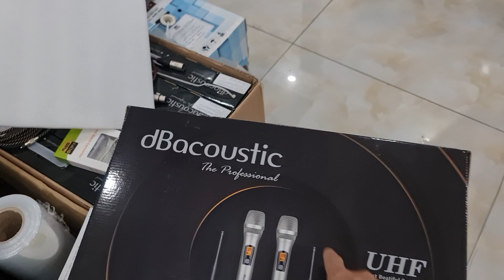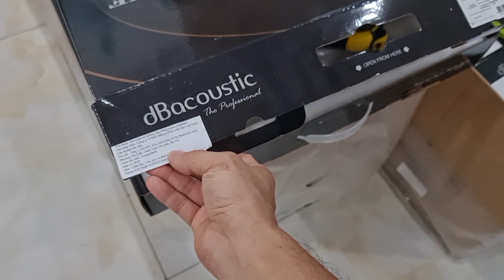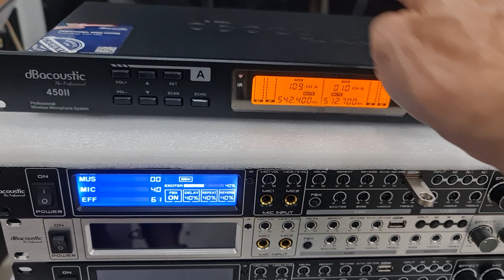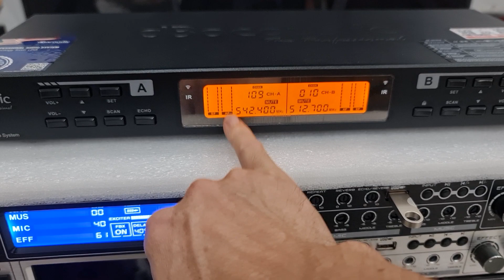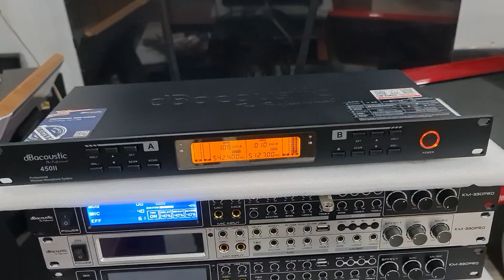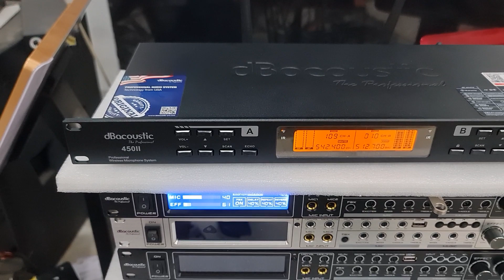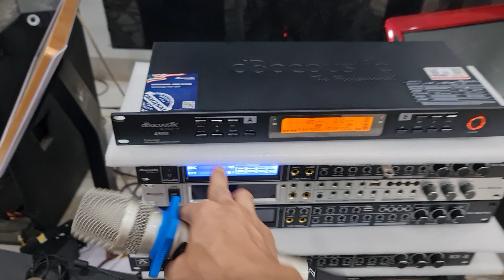Chốt đơn. Micro không dây cao cấp dB acoustic 450ll, micro có tích hợp hiệu ứng echo trên đầu thu.